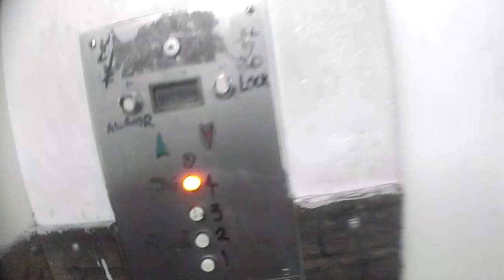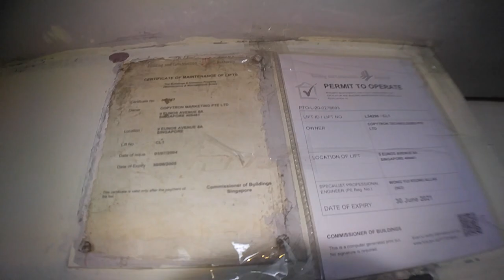(modded) 1970s Shanghai Seleva at Copytron Building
History: original in video, modded by generic around Nov 2021